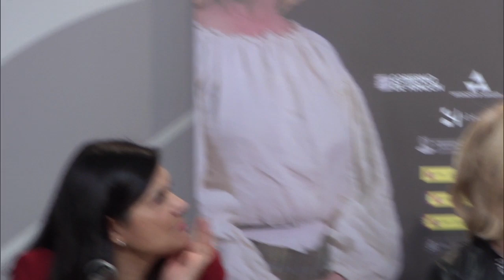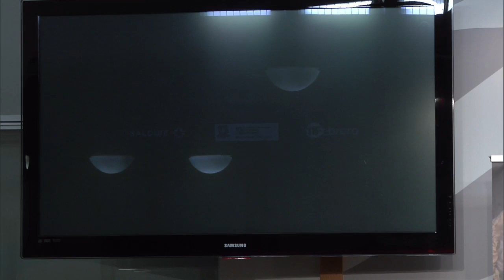Presentación del documental sobre la primera mujer en publicar un texto científico en España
El consejero de Educación, Cultura y Deporte, Felipe Faci, presenta el documental ‘La mujer que soñaba con números’, dedicado a la matemática aragonesa María Andrea Casamayor, la primera mujer que publicó un texto científico en España, y de cuyo nacimiento se cumplen 300 años este 2020.

El consejero está acompañado de la directora de la cinta, Mirella R. Abrisqueta; la directora de CARTV, Teresa Azcona; así como la diputada delegada de Cultura de la DPZ, Ros Cihuelo y la directora general de Cultura del Ayuntamiento de Zaragoza, Elena de Marta.